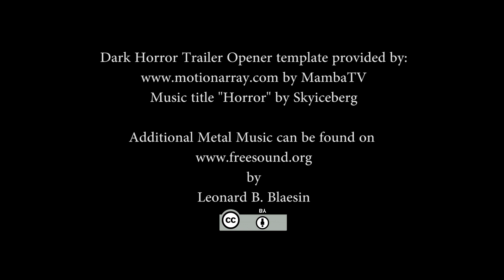Interview with the lovely Lisa Wilcox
Our long awaited interview with Lisa Wilcox, Alice from Nightmare on Elm Street parts 4 and 5, is finally here!! Please enjoy!!